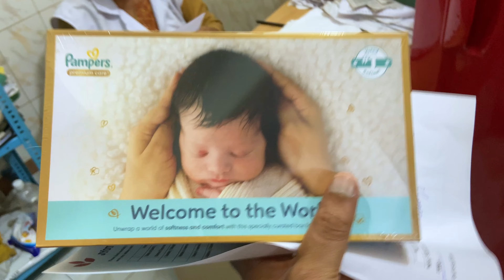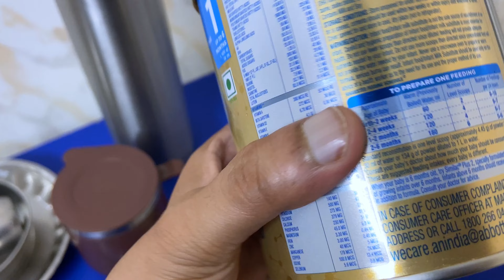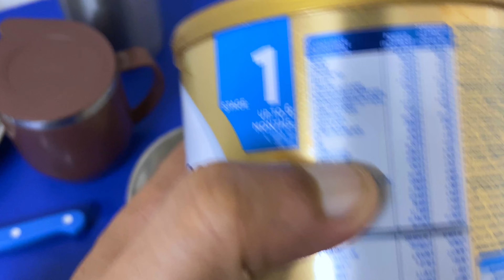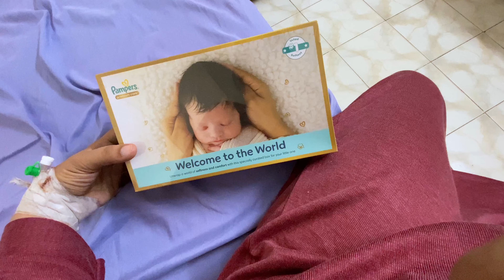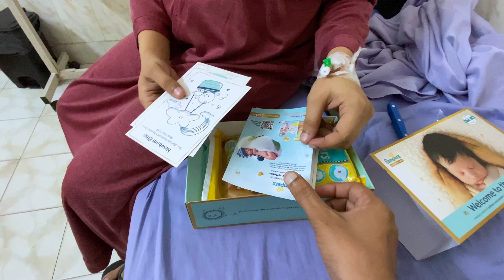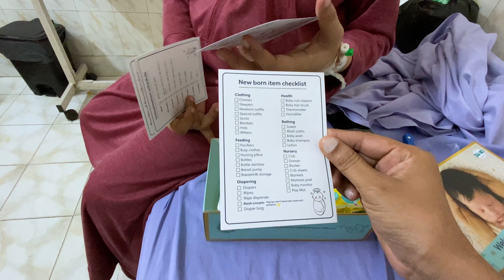Discharge hona hua cancel 😥| again gift from pampers for baby 👶 part 3 | vlog 940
🌟 Become an Love kumar soni vlogs channel Member 🌟

Hi Guys, this is my vlog940 Discharge hona hua cancel 😥| again gift from pampers for baby 👶 watch full vlog till end
Welcome to Love Kumar Soni Vlogs ! 🌟

Explore daily lifestyle vlogs filled with entertainment, joy, and more. Join me for:

Daily vlogs ( daily vlogs, indian vlogs, hindi vlogs )
Home tours ( Love Kumar Soni Home Tour, home tour hindi vlog, Love Kumar Soni New Home )
Family moments ( Love Kumar Soni Family, family vlog, family comedy, family drama )
Travel adventures (travel vlog, Rishikesh Trip, local market in delhi )
Special events ( bhen ki shaadi, Love Kumar Soni Wedding, birthday vlogs )
Pranks and challenges ( prank, challenges, funny vlogs )
Health and beauty ( protein powder delivery, health products, beauty products )
Baby and parenting (Love Kumar Soni Baby, baby products, baby entertainment )
Home makeovers and decoration ( home makeover, home decoration )
Comedy and fun ( Love Kumar Soni Comedy, Love Kumar Soni Partner Comedy )
Rich lifestyle glimpses ( Rich people lifestyle, night life, middle class )
Shopping and fashion ( Zara, Zudio, Myntra, Nykaa, Meesho, Amazon, Flipkart, Vishal Mega Mart, Reliance Fresh, Blinkit, zomato, )